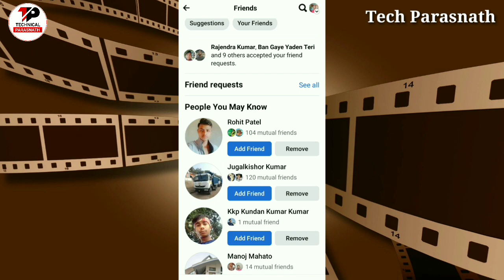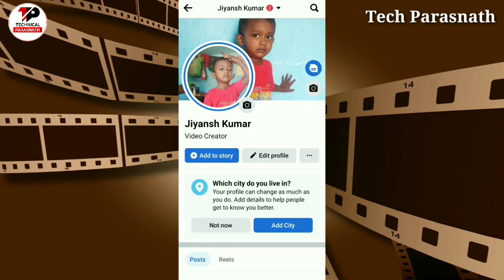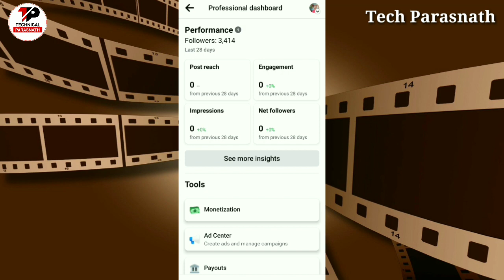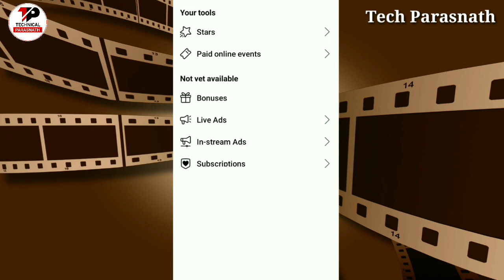अब free में पाएं 5K followers | Facebook Monetization Enable Kare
Me Kailash Kumar or My Channel Technical Parasnath

me es video me bata hu ki Facebook monetization ke bare me.

facebook monetization
facebook professional mode monetization
fb monetization eligibility
fb monetization update
Facebook 10k followers 600k minutes break